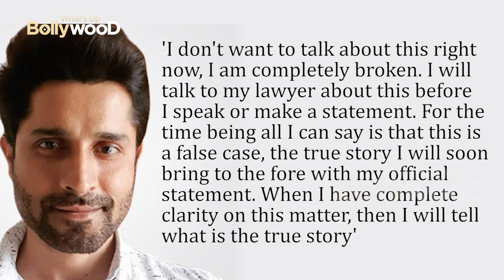Kasauti Zindagi Kay Actor Pracheen Chauhan broke his silence on molestation case against him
After Pearl V Puri, 'Kasauti Zindagi Ke' fame actor Pravin Chauhan also faced a problem these days. Prachin was recently arrested by the Malad East Police of Mumbai. Prashant is accused of molesting an adult (22 years) girl who belongs to the industry in an intoxicated state. After which the girl lodged a police complaint against Pracheen and the actor was arrested. On 3 july 2021, the actor was produced in the Borivali court and was granted bail. After getting the bail, now the actor has given a statement on this whole matter and has told the allegations to be false.